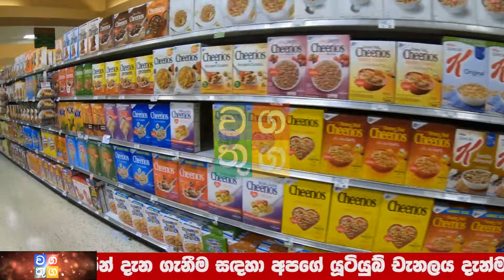News Alert Special Here is special news | just received | Hiru sinhala Breaking News | Derana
Wagathuga - වගතුග

maththala airport,
එයාපෝට්,
airport open,
kuwait sri lanka embassy,
ගුවන්තොටුපොල,
lankacnews,
lanka c news,
gossiplanka,
hiru gossip,
hiru news,
nethnews,
neth news,
ada derana,
adaderana,
nodutu lowa,
madaperadiga puwath,
ethera lokaya,
srilanka news latest,
srilanka airport,
Now Update,
New Update,
Breaking Now,
Lanka today
Lanka,
Lanka Now Update,
lanka new,
Lanka News today,
News lanka,
sinhala news,
sinhala online,
sinhala today,
just now,
Hiru today,
today hiru,
darana now,
derana sinhala,
hiru sinhala,
hiru lanka,
derana lanka,